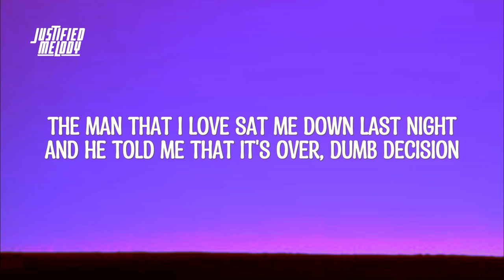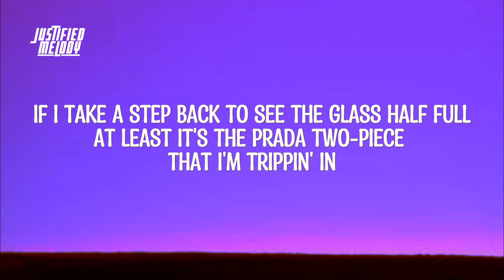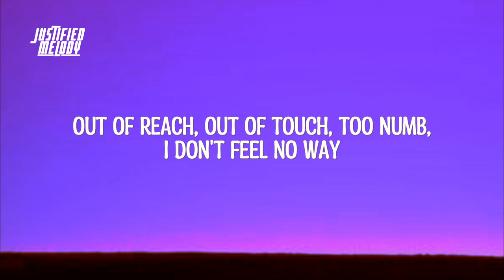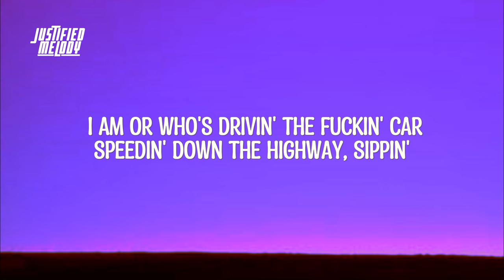RAYE - Escapism ft. 070 Shake (sped up) (Lyrics)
♫ RAYE - Escapism ft. 070 Shake (sped up)
♫ RAYE - Escapism ft. 070 Shake